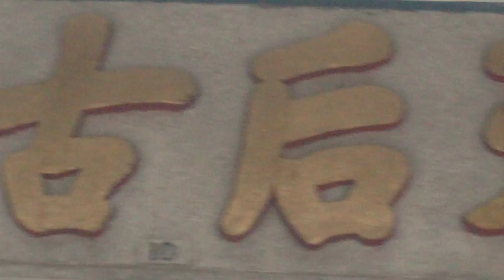Hong Kong 10 - Tin Hau Temple 天后廟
After a harrowing adventure and some chestnuts, So-Han and Max finally make it to Tin Hau Temple 天后廟 near Tin Hau Temple Road, Causeway Bay.  Apparently we started remarkably close to it, then proceeded to go as far away from it as possible before finally finding it. TIn Hau Temple is dedicated to Matsu, the Goddess of the Sea, a very important deity in coastal regions of China such as Hong Kong.  Apparently there are around 60 Tin Hau Temples in Hong Kong, but this is the only one with an MTR stop named after it!  In the traditional Southern Chinese style, the eaves and roof of Tin Hau Temple are lushly decorated with beautiful Shek Wan 石灣 ceramics, a colorful style of ceramic art which is unique to Southern China.  I offer a stick of incense and a small bag of roasted chestnuts to Tin Hau, hopefully she'll help me find my family.